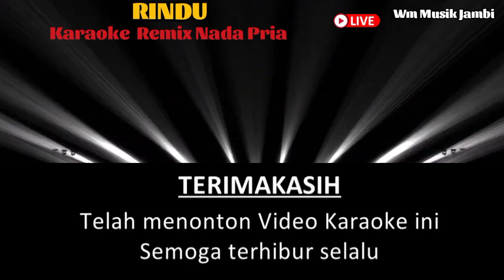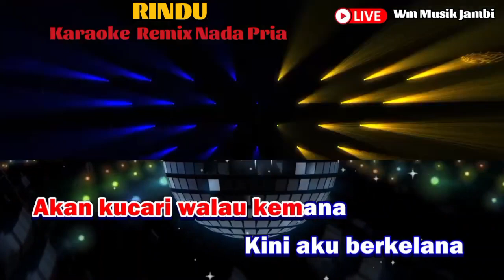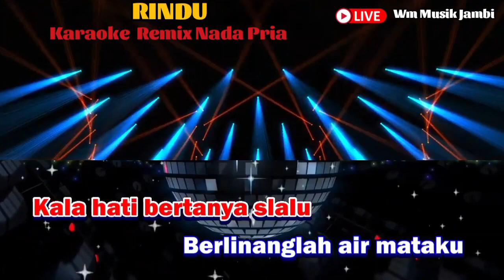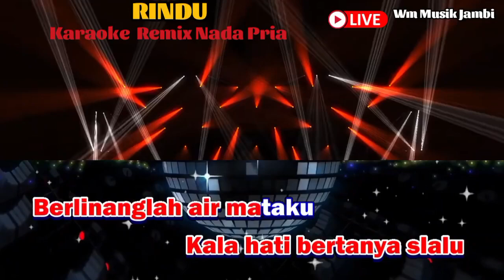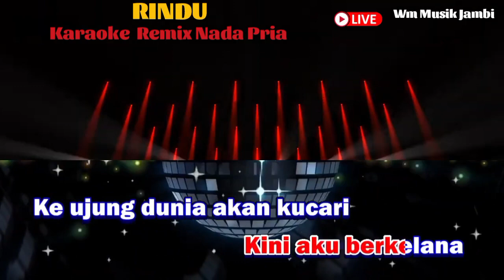RINDU - NADA PRIA | KAROKE REMIX PALEMBANG